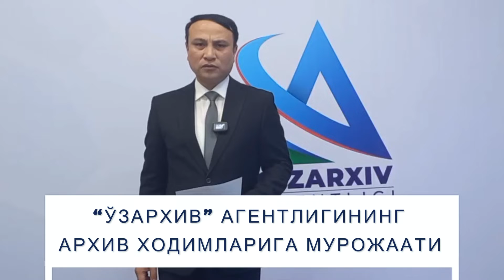“ЎЗАРХИВ” АГЕНТЛИГИНИНГ АРХИВ ХОДИМЛАРИГА МУРОЖААТИ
Ҳурматли ҳамкасблар!
Хабарингиз бор “Ўзархив” агентлигининг  2021 йил 27 октябрдаги 367-сон буйруғи билан “Ўзбекистон Республикаси “Ўзархив” агентлиги, унинг ҳудудий бошқармалари ва тизимидаги ташкилотларда коррупцияга қарши курашиш бўйича СИЁСАТИ” ва бошқа бир қатор шунга доир ҳужжатлар тасдиқланди.

“Ўзархив” агентлигининг коррупцияга қарши курашиш сиёсатида назарда тутилган тадбирларни тўлиқ амалга ошириш орқали давлат архивлари тизимини “Коррупциясиз соҳа”га айлантириш каби юксак натижаларга эришиш кутилмоқда.

Муҳими чора-тадбирлар келиб чиққан коррупциявий ҳолатларга чора кўриш эмас, балки коррупциявий ҳолатларини келиб чиқмаслигини таъминлашга йўналтирилган.

Аммо биз қандай дастур ёки чора-тадбирларни қўлламайлик, ходимларнинг фаоллиги кузатилмас экан, порахўрлик, тамагирлик каби ҳолатлардан тийилмас экан ва каби ҳолатлар ҳақида бизни огоҳлантирмас экан иллатдан бутунлай қутилишнинг иложи йўқ.
“Мўмай пул эвазига қайсидир муаммони ноқонуний равишда хал қилиб бераман” деган алдовлар билан халқнинг ишончига кириб бораётганларнинг қилмишларини кунда-кунора ижтимоий тармоқлар орқали кузатиб боряпмиз, аммо ундайл шахсларга архивчилар сафида ўрин йўқ.
Шу сабабли мазкур салбий ҳолатлар кузатилганда ходимлар ўзларига қулай усулда бизга мурожаат қилишларини сўраймиз. Айтганча, коррупциявий ҳолатларни фош этган шахслар сир тутилиши кафолатланган.

Коррупцияга одатланган қўлларга қўлингизни тутманг. Фарзандингизга тоза келажак яратинг. Ўзингизда ушбу иллат билан курашга куч топмасангиз, бизга мурожаат қилишни унутманг.

🗂 "Ўзархив" агентлиги Ахборот хизмати